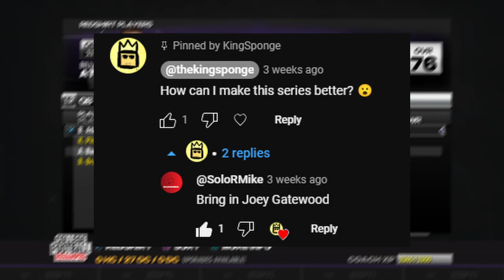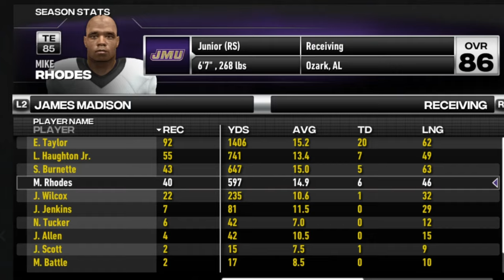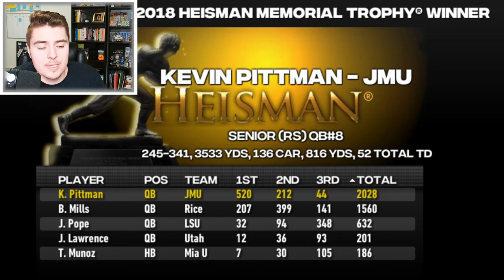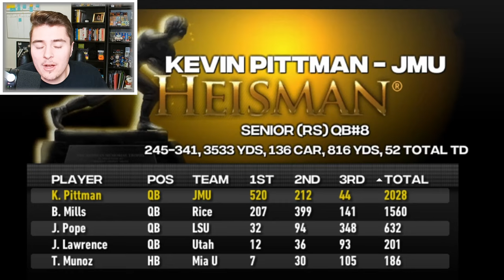I Rebuilt James Madison with 1 STAR Recruits in NCAA Football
Rebuilding the James Madison Dukes Football Team in NCAA Football Dynasty Mode with only 1 and 2 star recruits, as part of our Last Chance U/Hard Knocks Challenge Format. In this episode, we take control as Head Coach and have to quickly identify underrecruited gems to focus on as our featured Last Chance U storyline players.

Win a Free Copy of EA College Football 25:
2. Like the video
3. Leave a comment (with how to contact if you win)

Inspired By Channels Like Bordeaux, RBT, MMG, and Deestroying